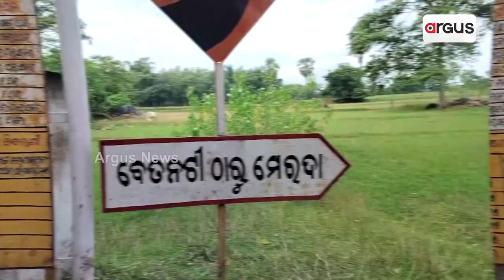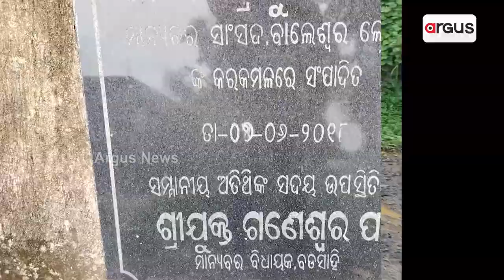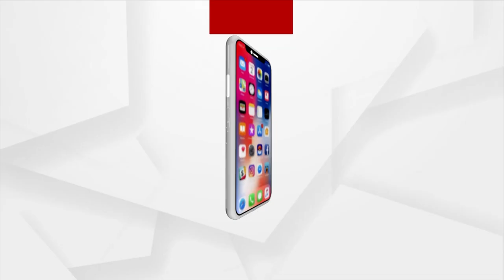Villages In Mayurbhanj Lacks Motorable Roads